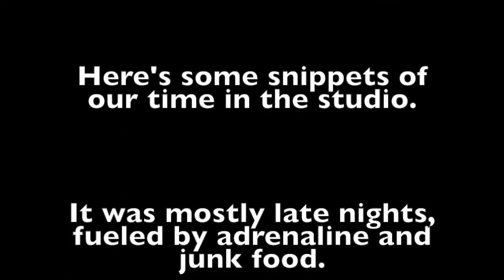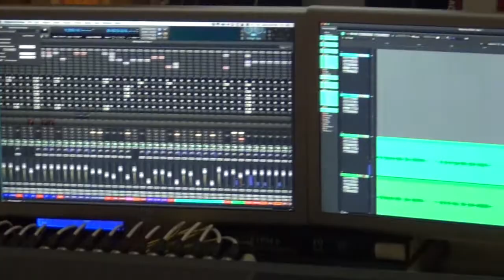Studio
Some snippets of our time at Sprout City Studios recording our upcoming EP Wanderer.